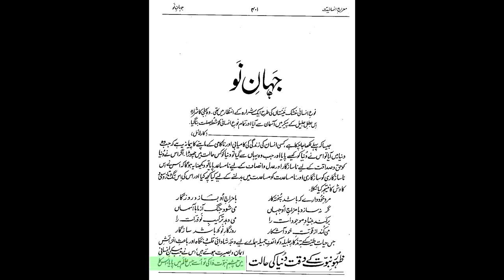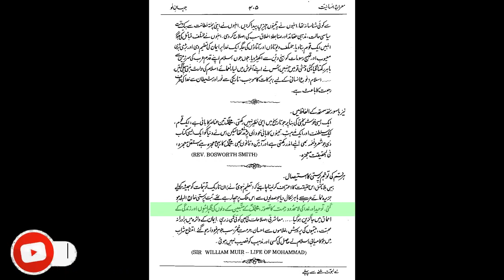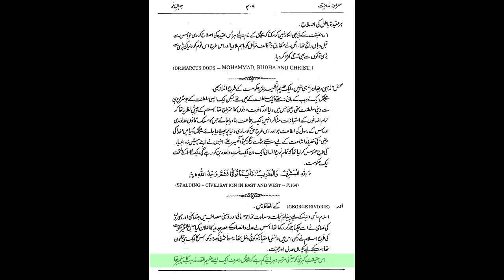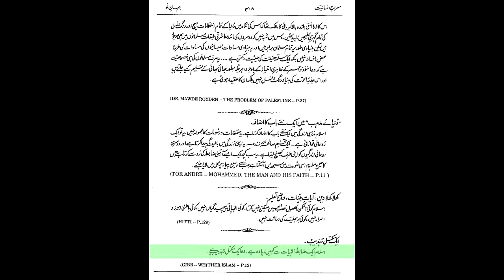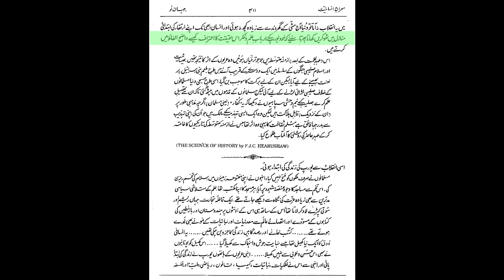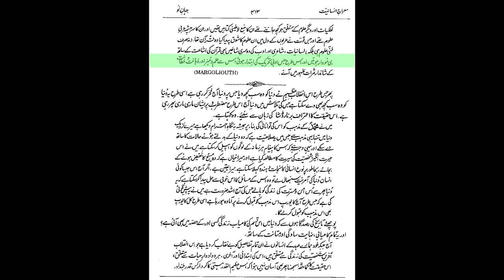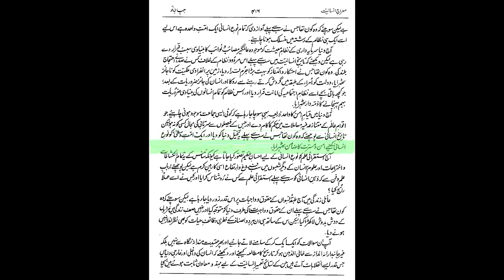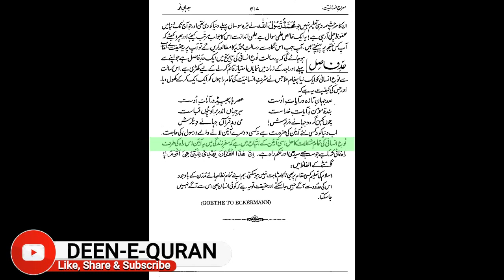Mairaj e Insaniyat [Chapter 17] | Allama G.A. Parwez | Video Book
Mairaj e Insaniyat, Allama G.A. Parwez (Baba Ji) ki mashoor kitabon main saf-e-awal ki kitaab hai, aur app logon ki purzor farmaesh par ab yeh kitaab Video Book (behtareen quality aur shandar awaz main) pesh e khidmat hai.
Written by Allama G.A. Parwez - Islamic Advisor to Quaid-e-Azam Muhammad Ali Jinnah, Founder of Idara Tolu-e-Islam, & Student of Allama Iqbal & Sir Syed Ahmed Khan. He devoted his entire life to spread the message of Allah preserved in Quran, to the people of India and Pakistan.